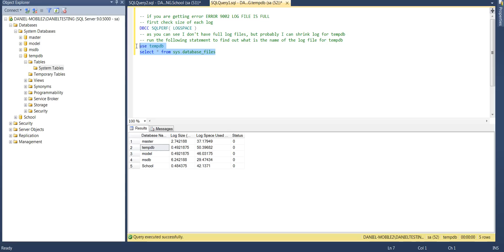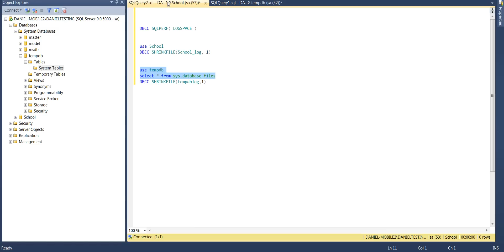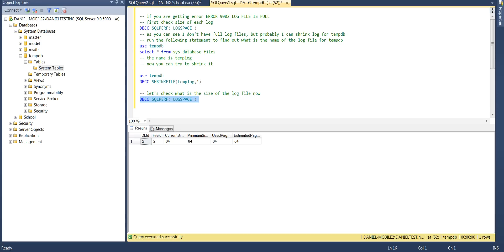MS SQL 2012 - How to Fix Error ERROR 9002 LOG FILE IS FULL.avi